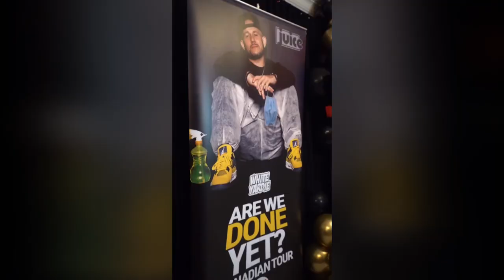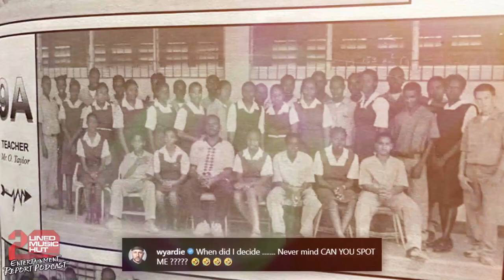White Yardie's "Are We Done Yet?" - The Special Show (Live Podcast)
Are we done yet? Is it over? After 3 long years of almost all virtual connection, Wes Hype & JUICE Comedy present the Jamaican comedian, White Yardie as he finally returns with a LIVE Canadian tour.

This show features an intimate aspect that has not been available at ANY of the other tour dates yet. This "Are We Done Yet" tour date is truly special.

On this live and interactive podcast White Yardie spoke with Muscle about growing up in Jamaica, not finishing high school, playing his father's sound system, moving to the UK and getting involved in the streets, discovering comedy, marriage, family and more. The audience also got a chance to ask White Yardie a few question to get a better understanding of who White Yardie really is as a human being.

Big respect to @juicecomedytoronto and @WesHype for making this amazing opportunity happen.